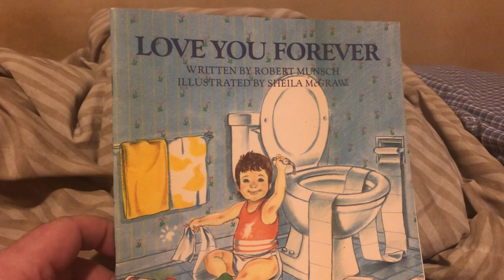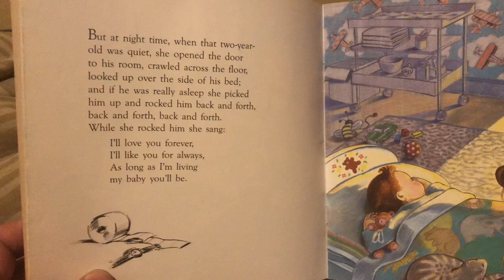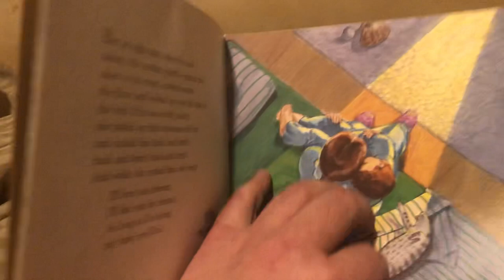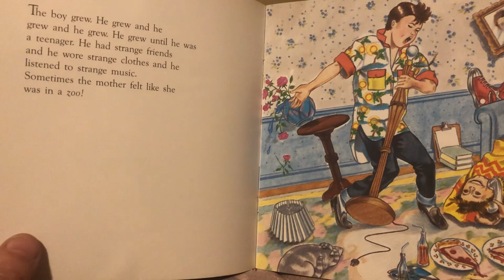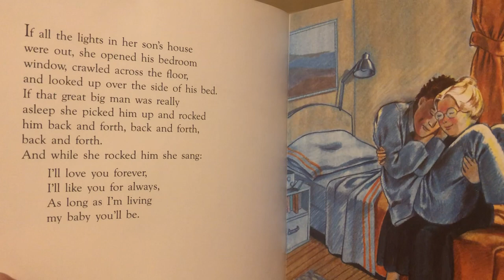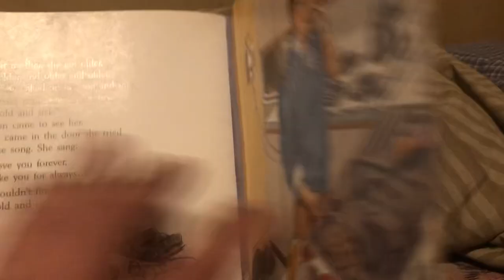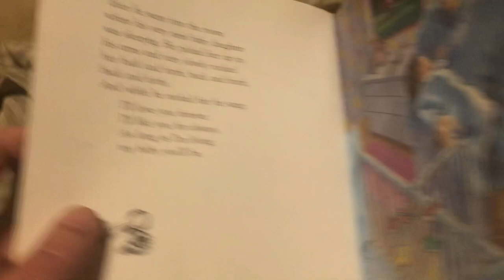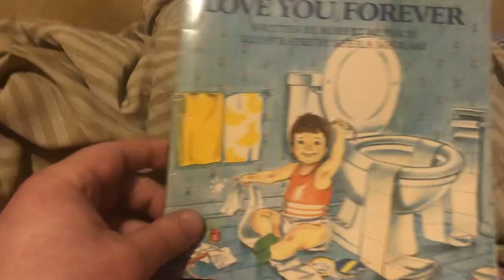Love You Forever Book Written by Robert Munsch Illustrated by Sheila McGraw Narrated by Shuda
My mother and I sang this to our grandma when she was passing and when my mother was passing I sang it to her

Love never ends with time